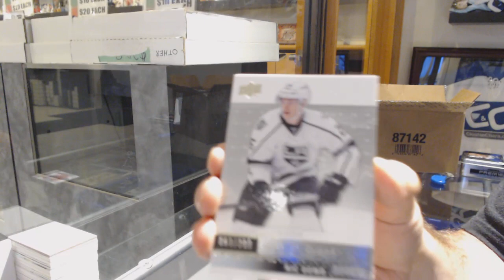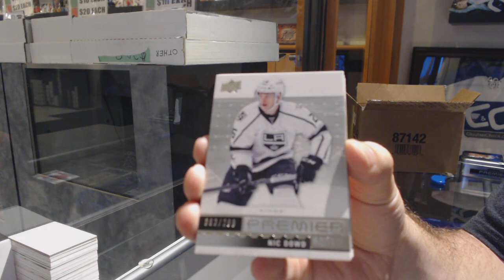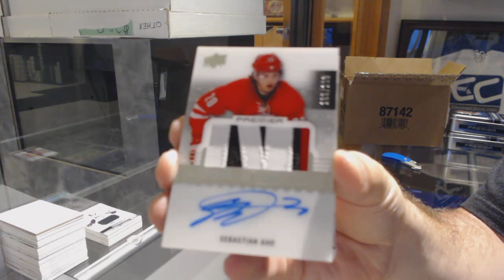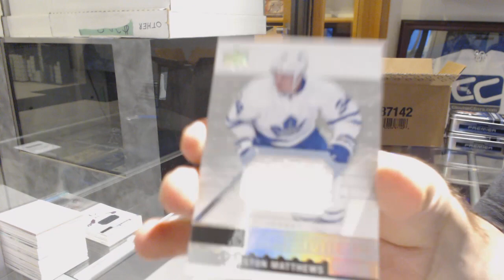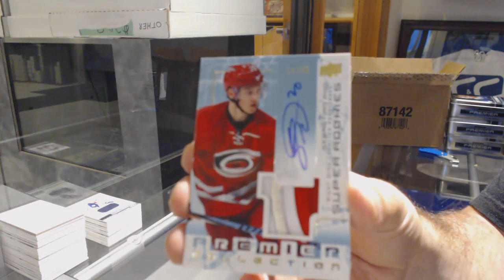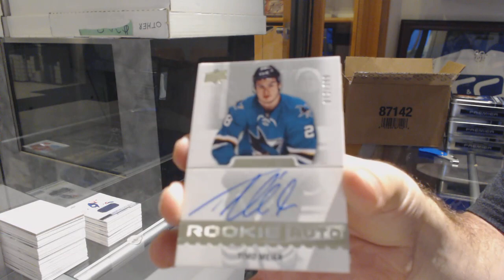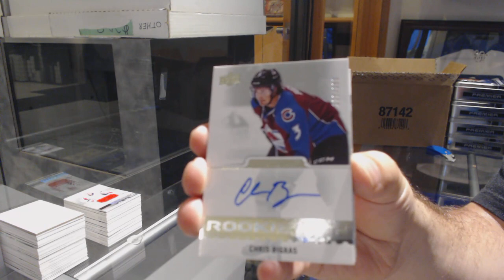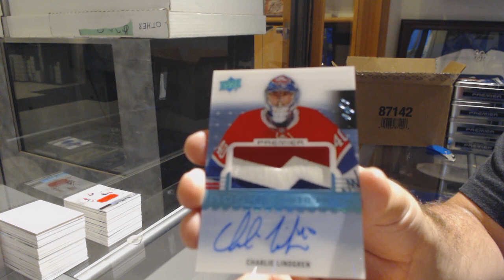16-17 Upper Deck Premier Hockey 5 Box Case Break - C&C GB #9557